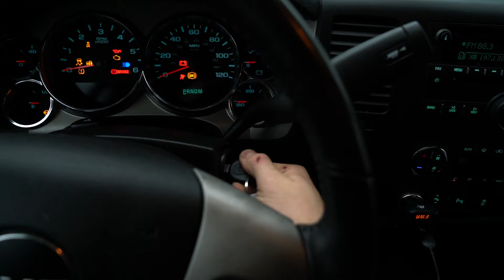I TRACK | hunting film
This was my entry into the Huntstock film festival.
It is a revised version of my tracking film from last fall. Enjoy, and good luck on your pursuit this hunting season! 👊🏼